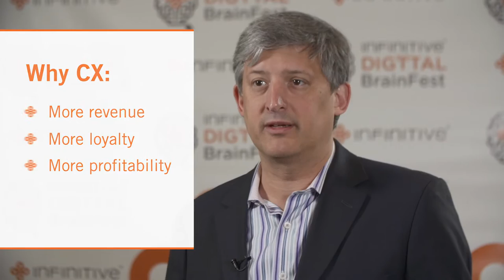Clarabridge's Sid Banerjee on the Importance of CX: Digital BrainFest 2016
Clarabridge Executive Chairman and Co-founder Sid Bannerjee discusses some of the key points from his Digital BrainFest 2016 Keynote Address on customer journeys and customer experience (CX). Mr. Banerjee explains why customer experience has a direct relationship with a company's business performance, and how improving CX can increase revenue, loyalty and profitability.